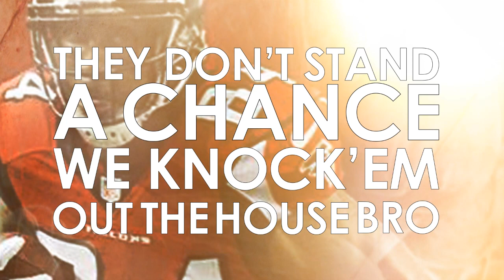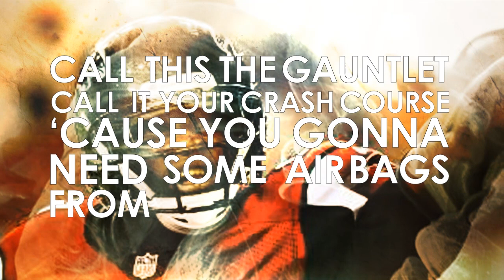"OUR HOUSE" performed by ALMOST KINGS for the ATLANTA FALCONS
"OUR HOUSE" written and performed by ALMOST KINGS for the ATLANTA FALCONS.

ALMOST KINGS is a high energy rock/hip-hop band from Atlanta, GA.  They performed as part of the 2012 Grammys, have played over 1,000 shows nationwide over the past 5 years, and their music has been featured on ESPN, MTV, and more.

The Almost Kings mission is simple - to bring people together for a fun, unforgettable and positive experience which will leave audiences wanting more. An Almost Kings show isn't just a concert... it's a party.

TWITTER: @almostkings @bozeAK @ryunkerAK @kcomptonAK

Lyric video credit:
John Linsangan - Graphic Designer

"Our House" was recorded at Infectious Connections Studios by Andrew Burn and Jeremy Gould.  Mixed by Casey Prezioso.